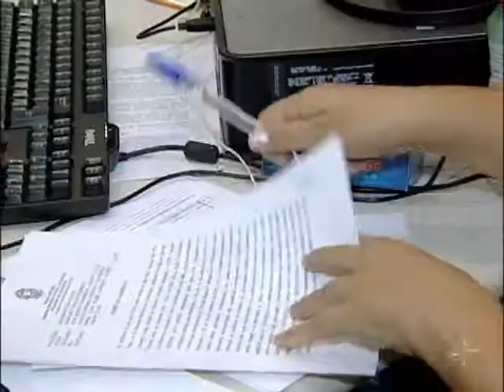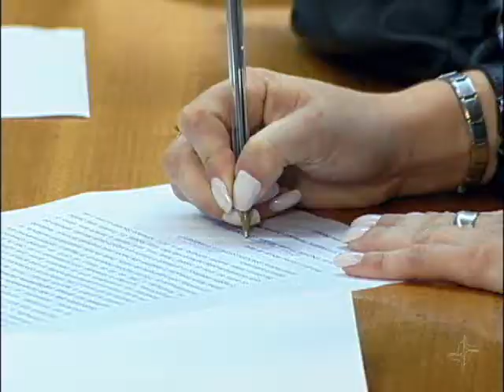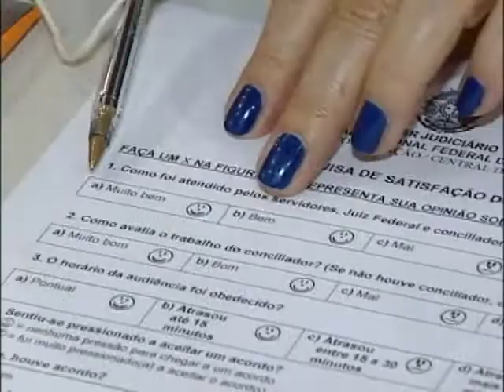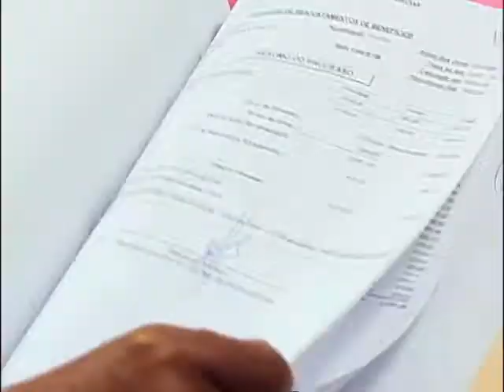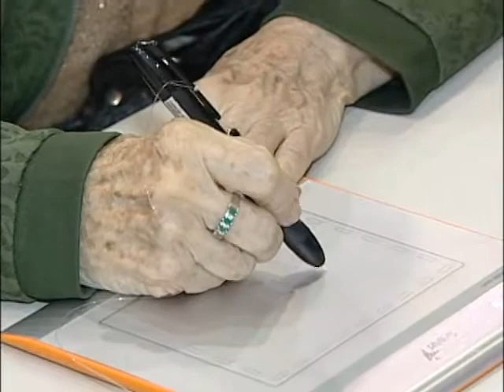O fim de um processo - Via Legal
País investe na conciliação para acelerar julgamentos de ações em andamento. Os acordos podem ser fechados o ano inteiro, mas o volume é maior no mês de dezembro, durante a semana nacional, promovida pelo Conselho Nacional de Justiça.